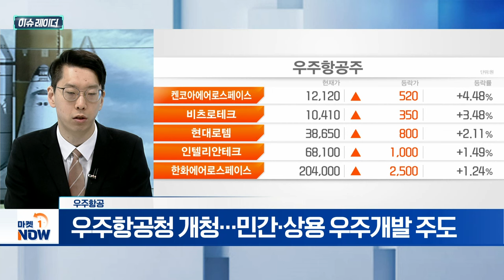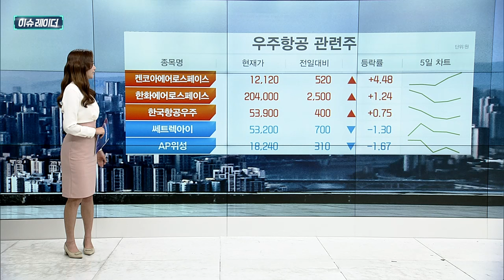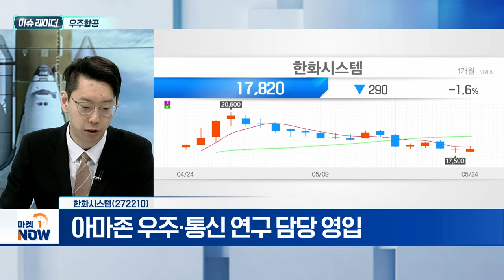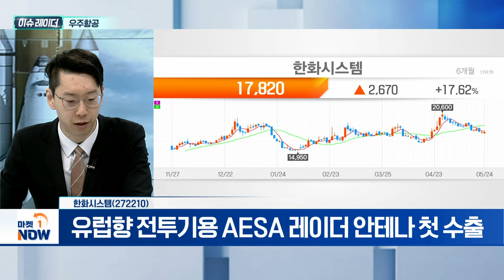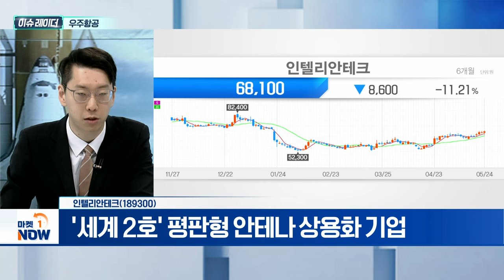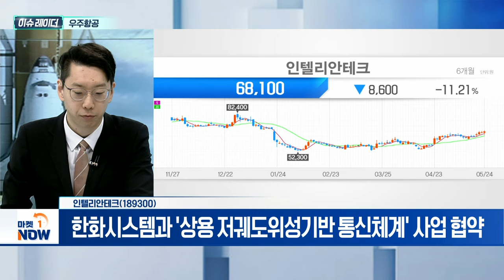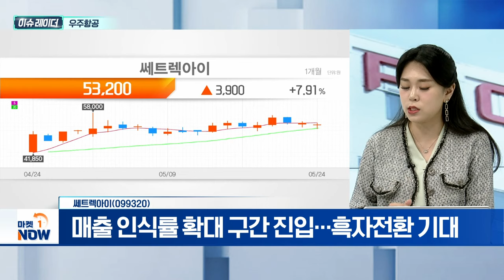우주항공 | 한화시스템, 인텔리안테크, 쎄트렉아이 | Market Now (20240527)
- 우주항공청 개청... 민간·상용 우주개발 주도
- 전문성 확보 최우선... 임기제 공무원 채용
- 초대 청장 윤영빈 서울대 항공우주학과 교수 임명
- 지난해 산업 규모 10조... 세계 시장 약 1% 미만
- 2045년까지 420조 원 규모 5대 우주 강국 목표

- 제주 한화우주센터 조성... 위성 개발·생산 강화
- 아마존 우주·통신 연구 담당 영입
- 유럽향 전투기용 AESA 레이더 안테나 첫 수출

- '세계 2호' 평판형 안테나 상용화 기업
- 한화시스템과 '상용 저궤도위성기반 통신체계' 사업 협약
- 글로벌 네트워크 기업 마링크와 제휴 강화

- 국내 위성 프로젝트 독보적 수혜
- 누적 수주 잔고 3377억... 창사 이래 최대치
- 매출 인식률 확대 구간 진입... 흑자전환 기대
- 한화그룹과 시너지 본격화 기대